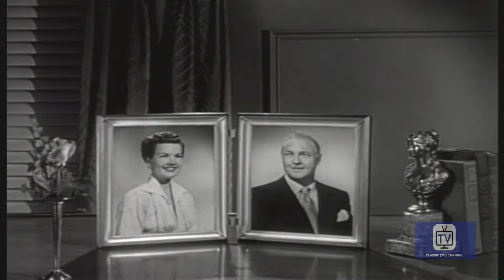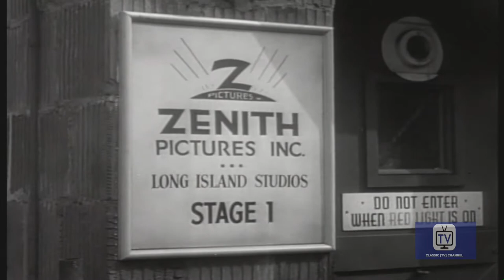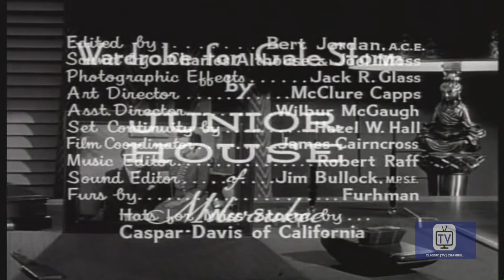My Little Margie | Season 4 | Episode 30 | Corpus Delicti | Gale Storm | Charles Farrell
Margie and Freddie track a murderer to a mysterious mansion. Two things Margie doesn't know: The man is a client of her father, and he's never murdered anyone.

My Little Margie is an American television situation comedy starring Gale Storm and Charles Farrell that ran on CBS and NBC from 1952 to 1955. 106 episodes were produced over 4 seasons. The series was created by Frank Fox and produced in Los Angeles, California, at Hal Roach Studios by Hal Roach, Jr., and Roland D. Reed. My Little Margie premiered on CBS as the first summer replacement for I Love Lucy on June 16, 1952, under the sponsorship of Philip Morris cigarettes. When the series moved to NBC for its third season in the fall of 1953, Scott Paper Company became its sponsor.

Margie lives with her father Vern and her crazy schemes get him into trouble especially with his boss Mr. Honeywell. She frequently involves her boyfriend Freddie and neighbor Mrs. Odetts in her plans.

Cast:
Margie Albright: Gale Storm
Vern Albright: Charles Farrell
George Honeywell: Clarence Kolb
Freddie Wilson: Don Hayden
Mrs. Odetts: Gerturde Hoffman
Elevator Operator Charlie: Willie Best
Roberta Townsend: Hillary Brooke